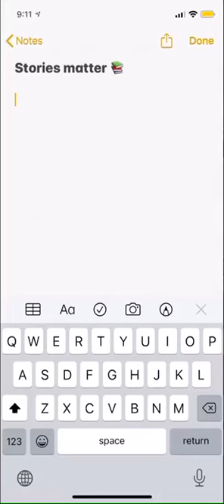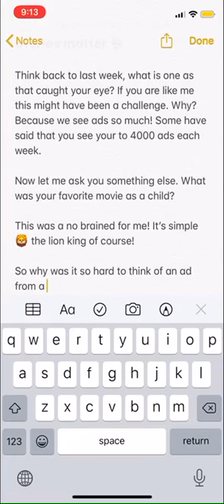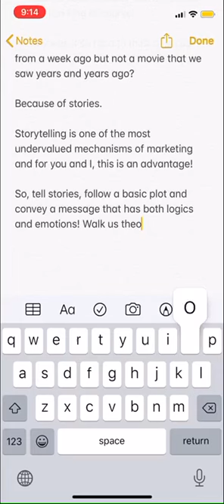We need to tell stories 👈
Storytelling is one of the most important aspects of marketing!

Not just because they are fun to tell but because they have a tendency to stay in our heads far after the story has ended!

That is the opportunity for us💚